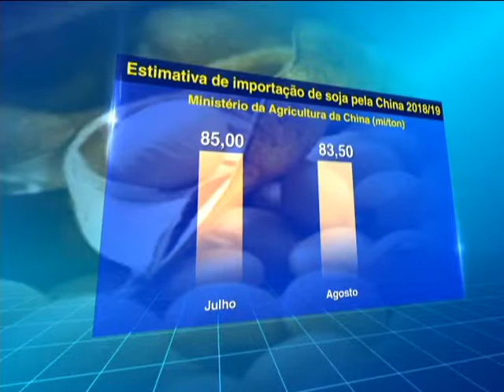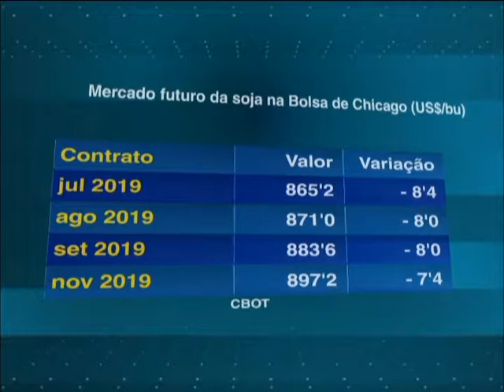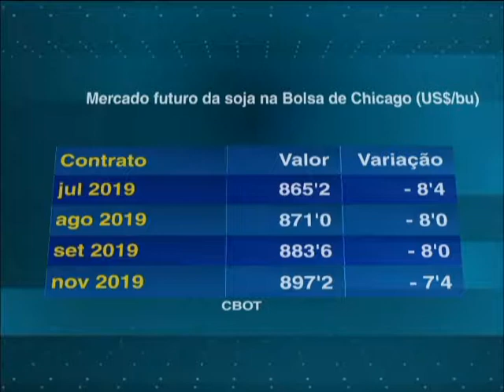China reduz para 83,5 mi/ton estimativa de importação da soja em 2018/19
O ministério da Agricultura da China disse nesta segunda-feira que revisou para baixo sua estimativa para as importações de soja em 2018/19, para 83,5 milhões de toneladas, ou 1,5 milhão de toneladas a menos que na previsão do mês passado, devido a embarques menores que o esperado em julho. Confira!